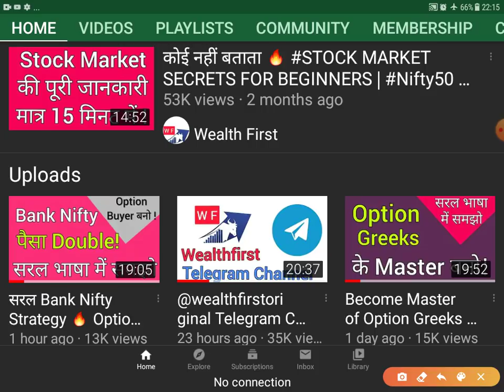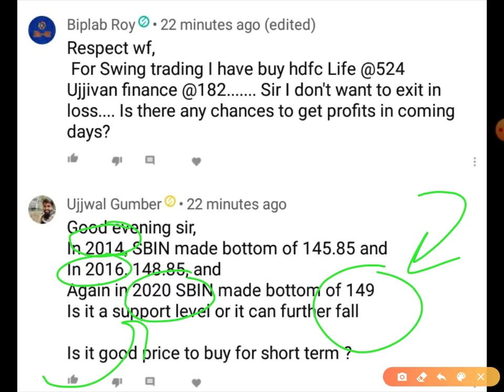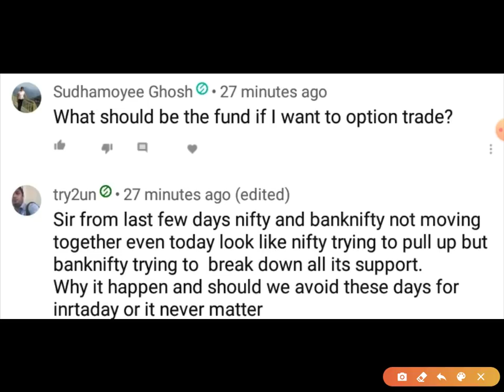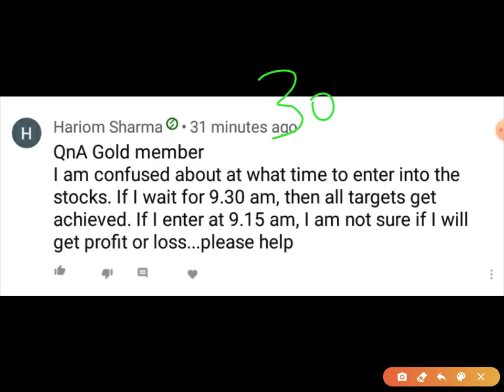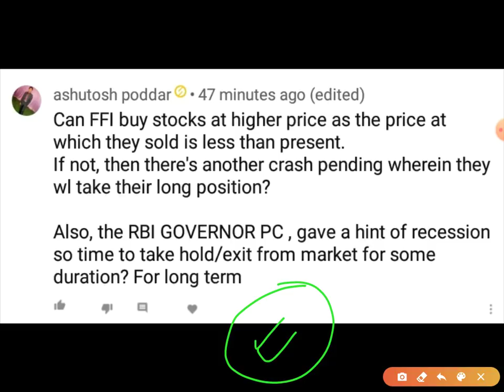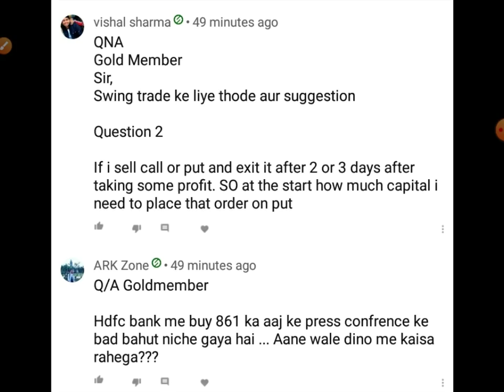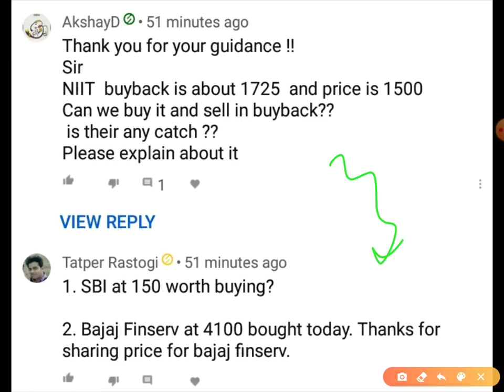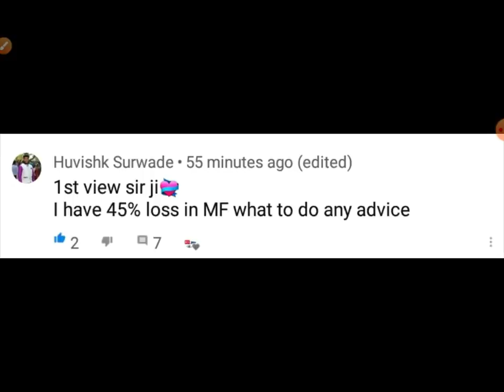Why are Banks falling | Buyback Hidden Secrets | RBI Governor Rate Cut effect on Banks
Zero Delivery Charges(For Long Term Investment) Sign Up 👇 Free Acct Opening+ join our Private Group

sbi share view, hul stock view, hdfc bank stock view, union budget bajaj finance stock view,